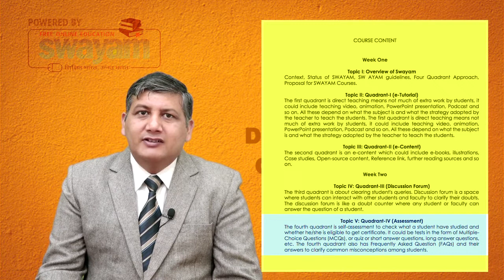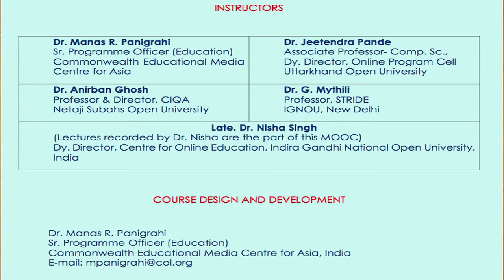COURSE INTRODUCTION: DEVELOPMENT OF ONLINE COURSE FOR SWAYAM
The course is developed  with the support of Commonwealth Educational Media Centre for ASIA(CEMCA), New Delhi